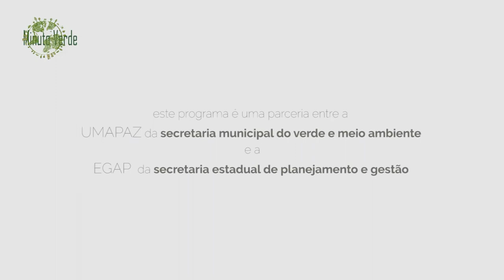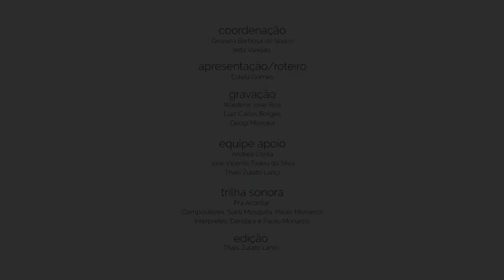Minuto Verde, Série Danças e Círculos [Ombro a Ombro]